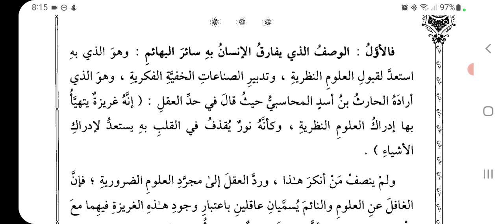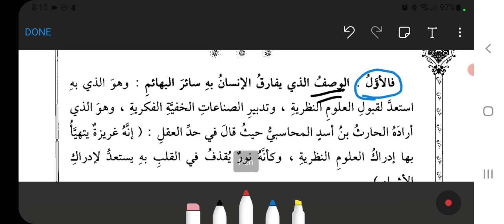Imam Al-Ghazali on reason & its types: 3, Reason as a faculty-1